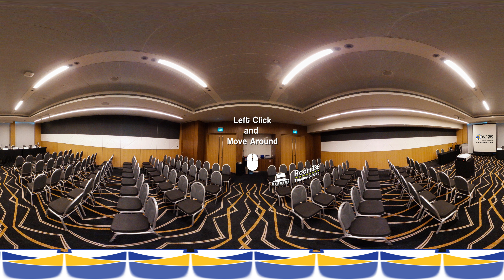Suntec 360 | Room 336 | 145 sqm | 112 guests | Theatre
Please note that this video is for visual reference only; the actual setup may differ.